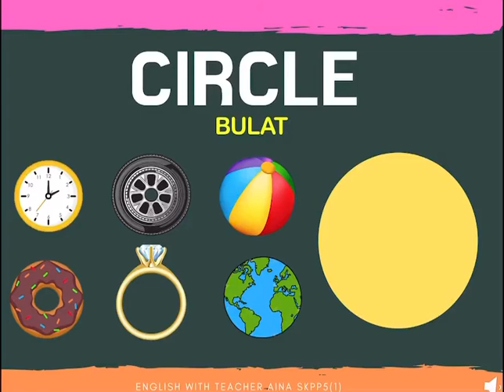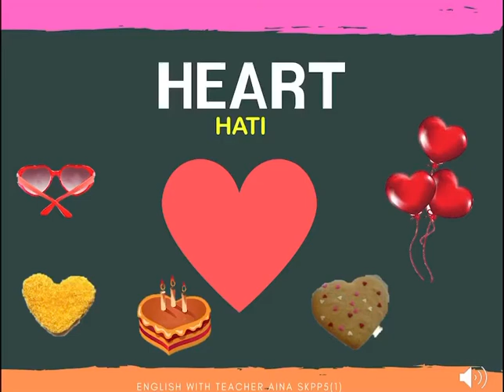SHAPES - SUPERMIND YEAR 1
Hello everyone!

Ideas for teachers:
1. Kids watch the video.
2. Provide Quizziz online quiz to test their understanding (in terms of the name of shapes & the spelling). I also provided multiple choices question of which I used other objects that are not in the video, to test if they could recognise the shapes or not.
3. Then, kids will draw, colour & write the name of the shapes in their exercise book (to allow better memorisation and understanding).
4. Lastly, ask the parents to share pictures of kids' work in the whatsapp group.

That's all! Hope this helps!
Have a great day! xx